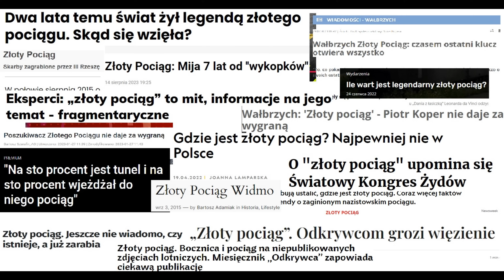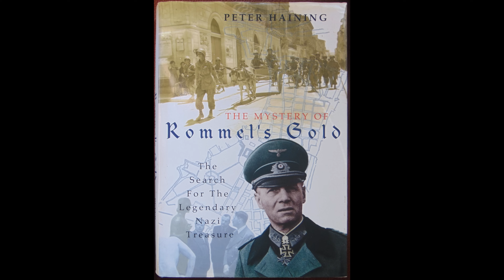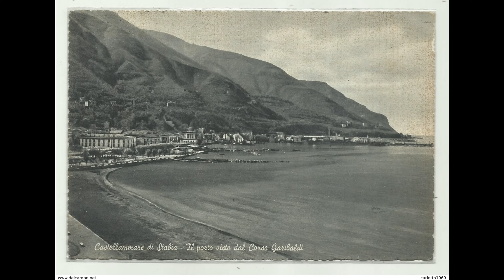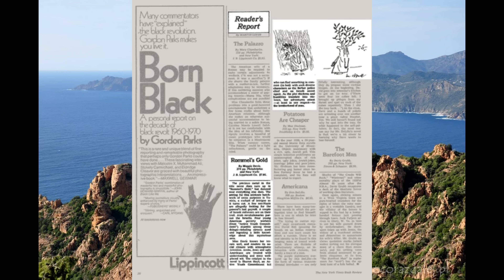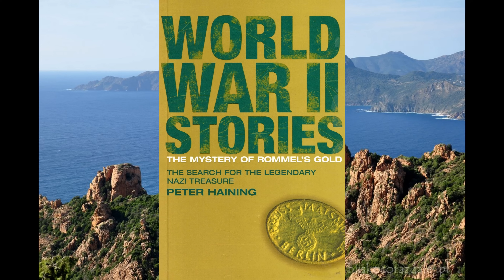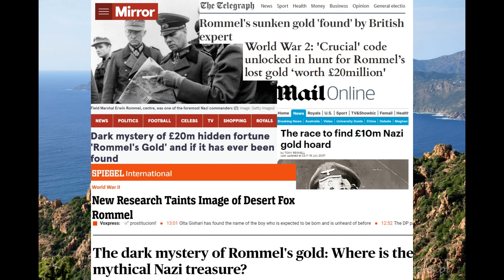Tajemnica skarbu marszałka Rommla